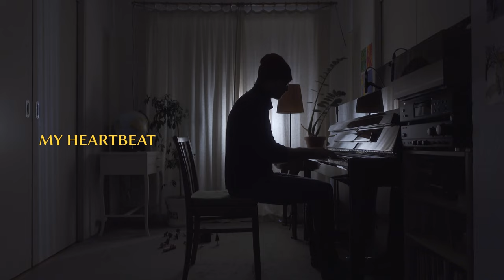introspective - soft felt piano